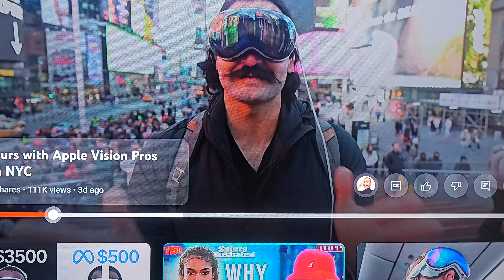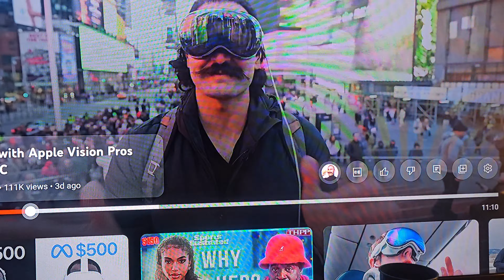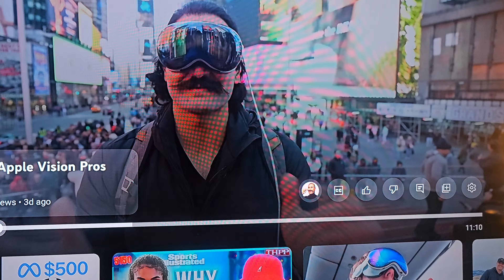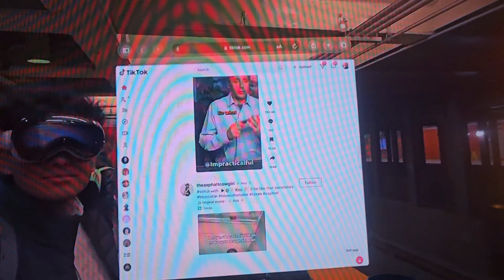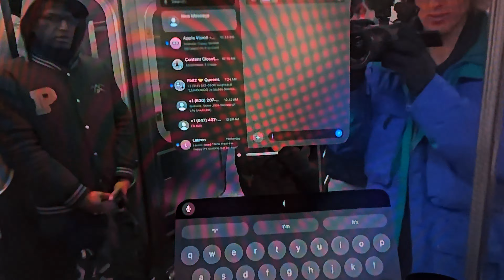Apple Pro Vision creates more of a dystopia than euphoria for human interaction